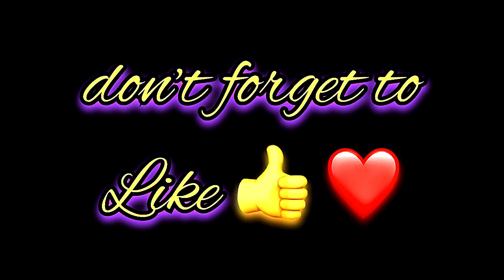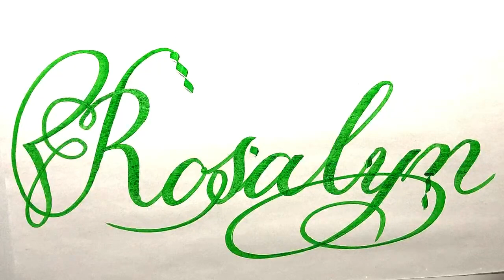Rosalyn Name Signature Calligraphy Status | How to Draw, Cursive Calligraphy with Cut Marker